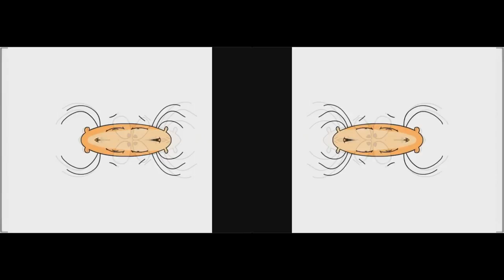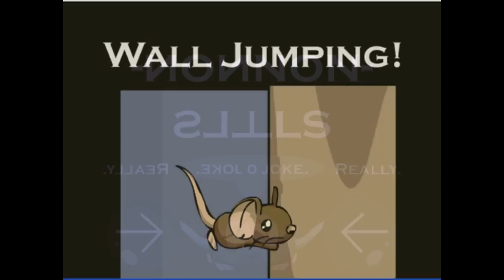(RENDERED AT 17:59)101001100100110110001010011001000100110011001010001001000100110110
Real Round 17 vs everyone.
DELETE UNREAL ROUNDS. PLEASE. I MADE IT EARLIER. DON'T MAKE ME ANGRY